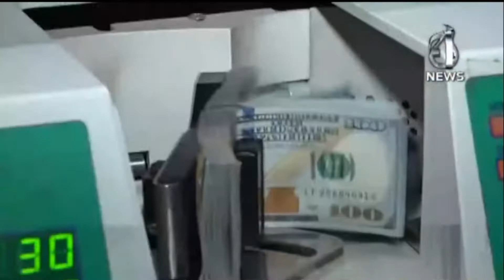Interbank market mein dollar ki qeemat mein numayan kami hogaye | Aaj News Updates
Aaj TV Official:
shorturl.at/iBDNX